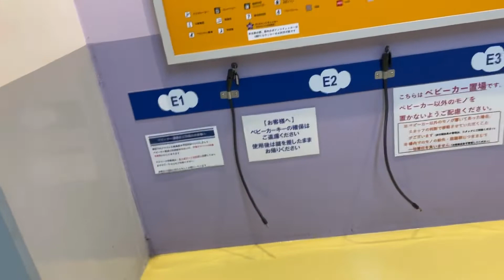Nagoya Dome live (Giants & Dragons)September 30,2021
Dragons Wins 👏👏👏